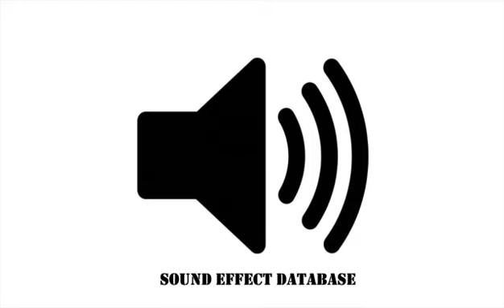Eerie Scary Background Ambience Sound Effect